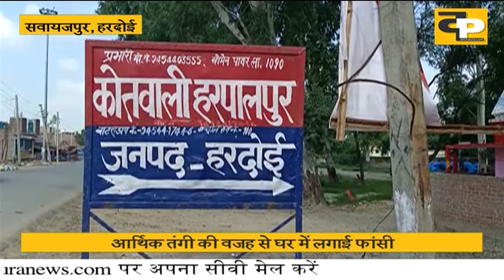हरदोई में टावर पर चढ़ गया युवक 12.9.2020